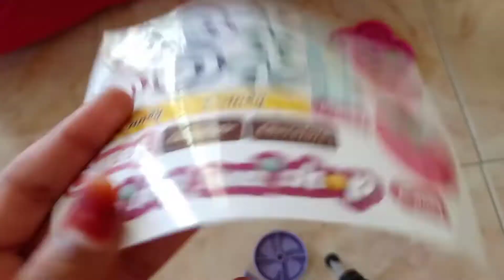My Toys Unboxing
house toy
pop it
ice cream toy
wood kitchen set
bubble machine